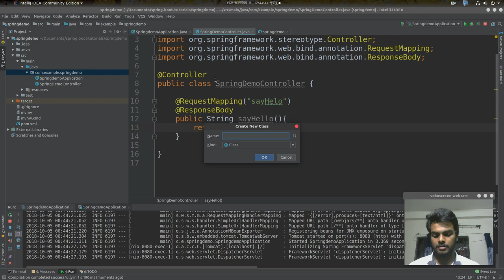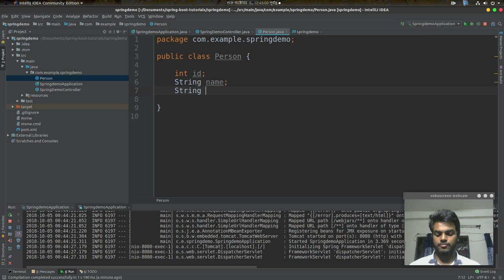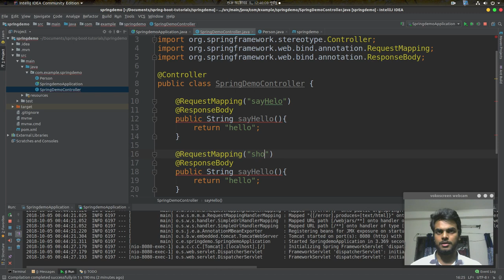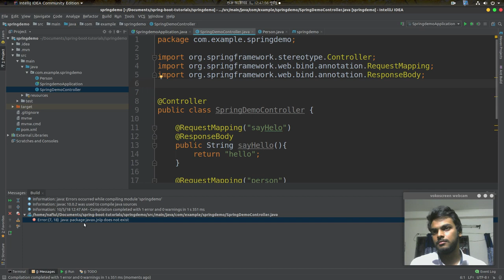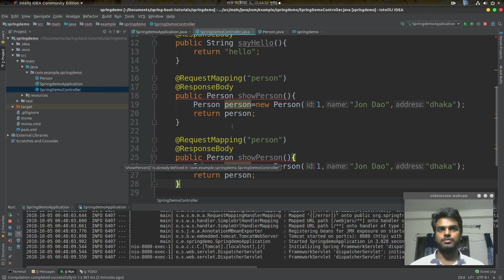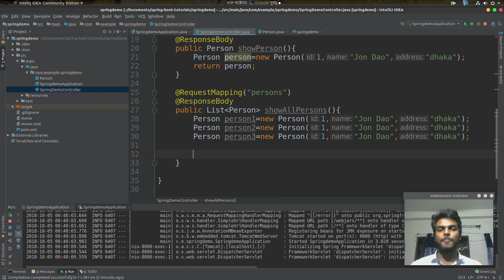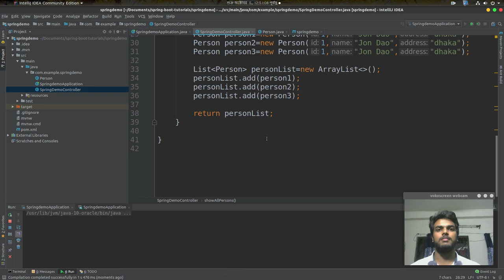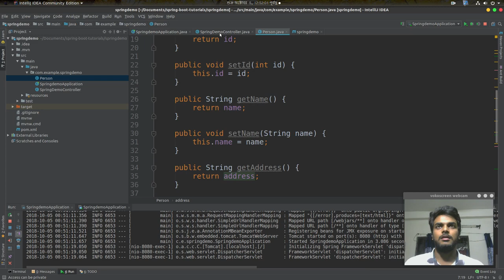5. Spring boot (Model)